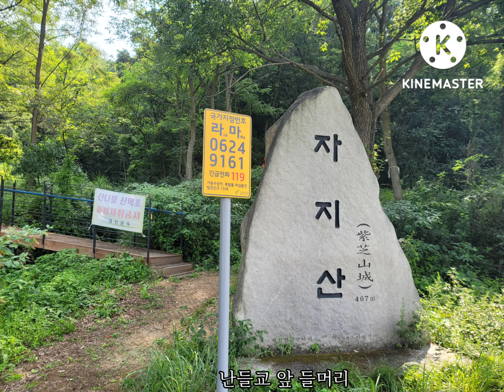자지산(紫芝山)~부엉산 (충남 금산)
자지산(紫芝山)~부엉산~월영산출렁다리 (충남 금산)